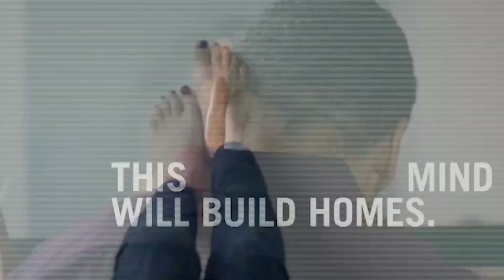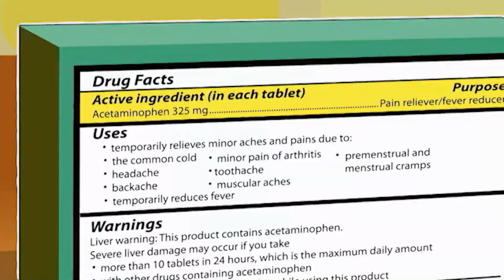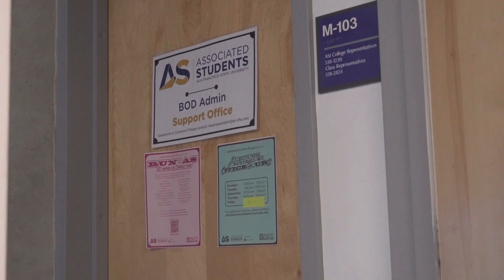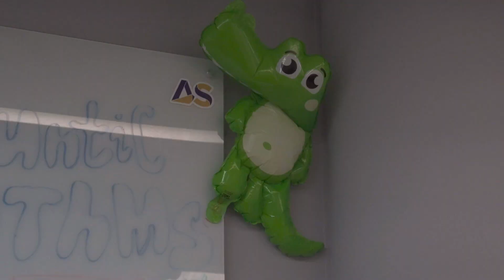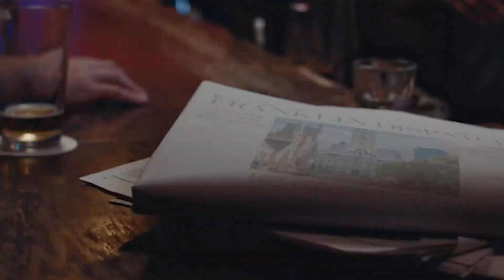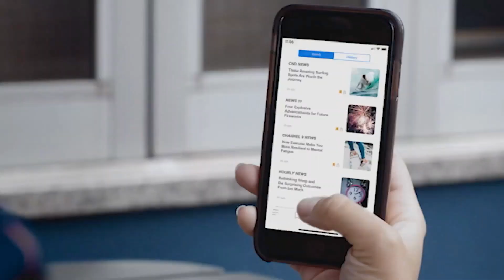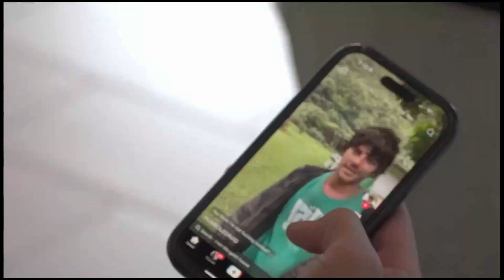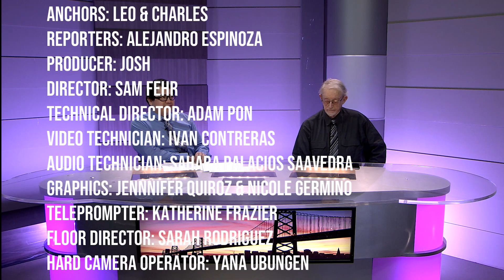State of Events 3.20.24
Join Charles Bolton, Leonardo Bolanos, and the rest of the crew for State of Events, as they cover peace talks with Hamas, an imminent famine in Gaza, and rain in The Bay this weekend!